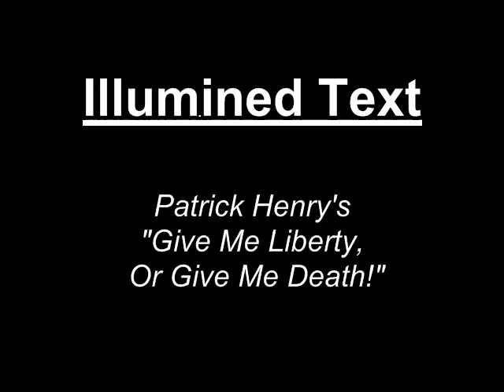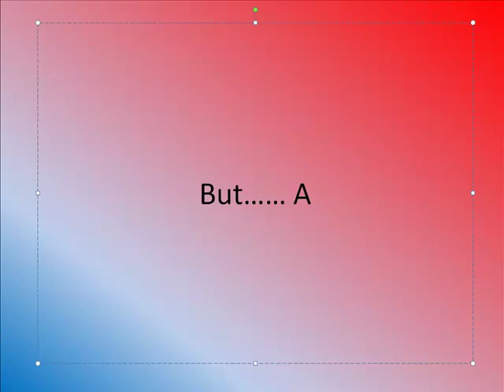Patrick Henry's "Give Me Liberty, or Give Me Death" - Illumined Text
An illumined text covering the ending paragraph of Patrick Henry's famous "Give Me Liberty, or Give Me Death". A side note: The song in the video is "The Sound [John m. Perkins' Blues]" by Switchfoot, and is from their Itunes Session.